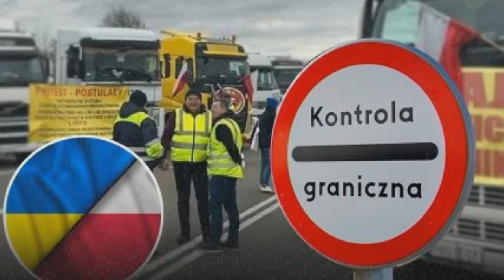ТВ7+.ВТРАТИ ВІД БЛОКУВАННЯ КОРДОНУ, ЧИ Є У СВІТІ 17 МІЛЬЙОНІВ СНАРЯДІВ, УКРАЇНСЬКЕ ВИРОБНИЦТВО ЗБРОЇ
Гість: ОЛЕГ ПЕНДЗИН – політичний та економічний експерт.